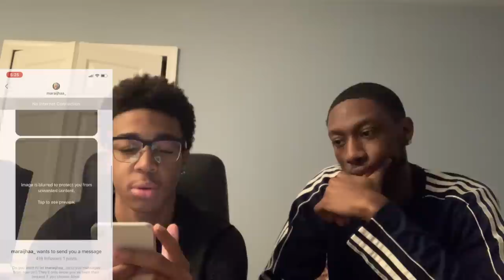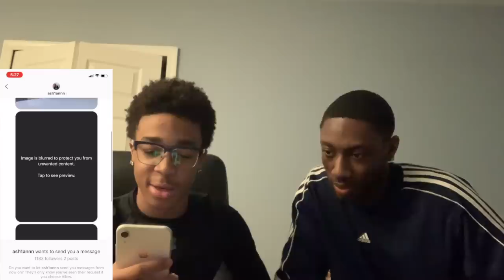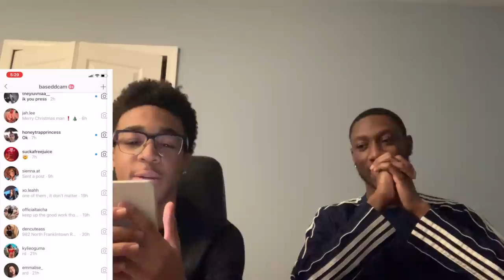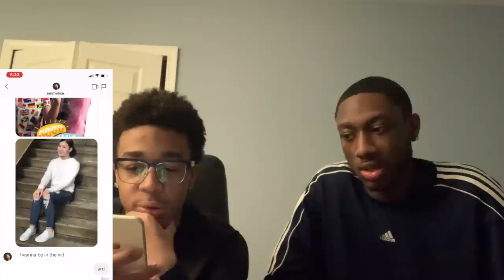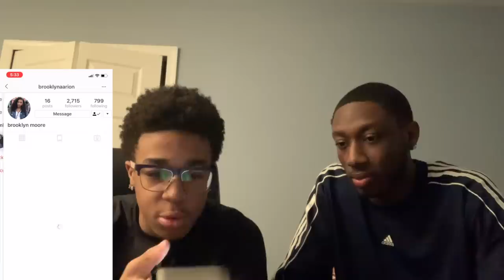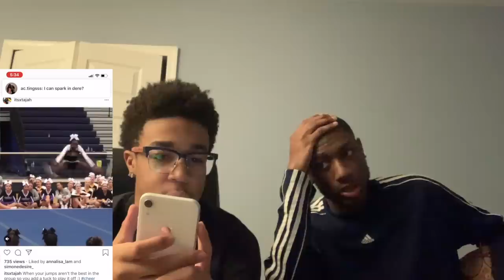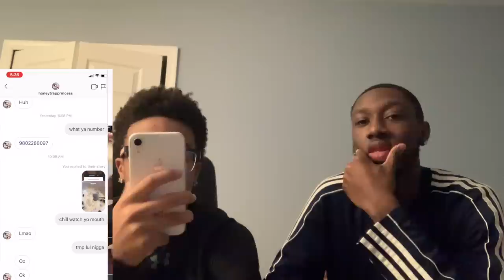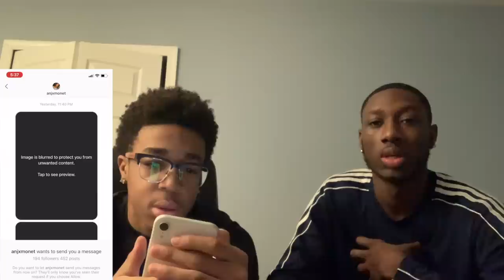SMASH OR PASS SUBSCRIBERS 😍 (SHE BEAUTIFUL)